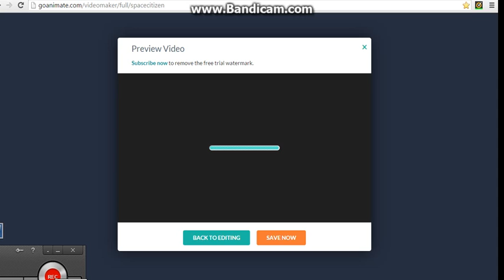Message to miguel campos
Note: if you like miguel campos,  i respect your opinion,  please respect my opinion on him